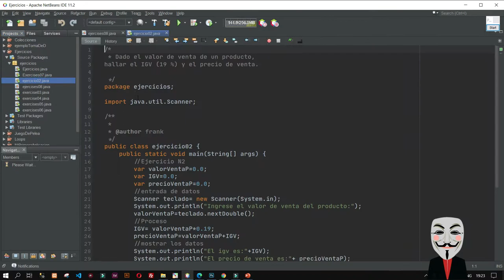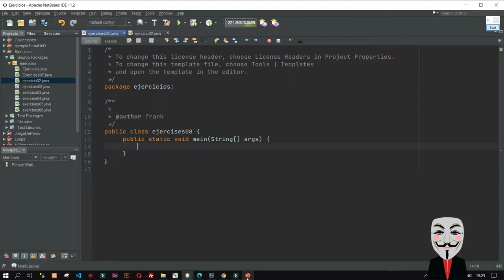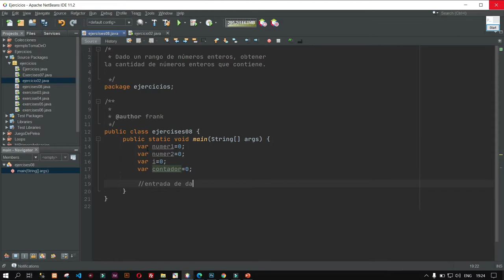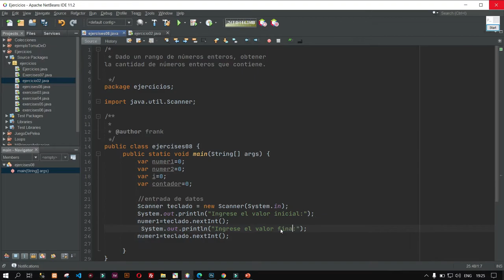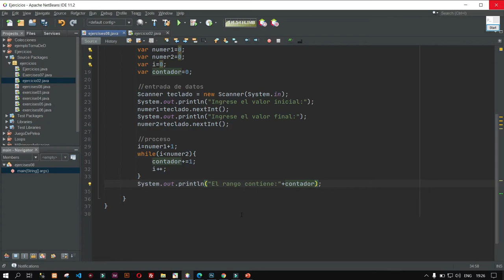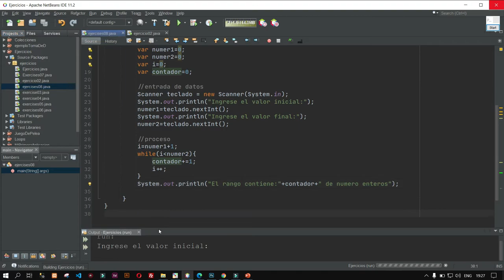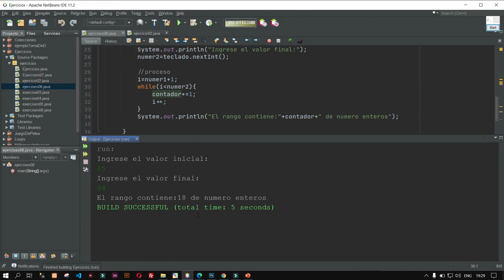CURSO DE JAVA 13 CON APACHE NETBEANS 11 PARA PRINCIPIANTES|| #20 EXERCISES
Dado un rango de números enteros, obtener
la cantidad de números enteros que contiene.